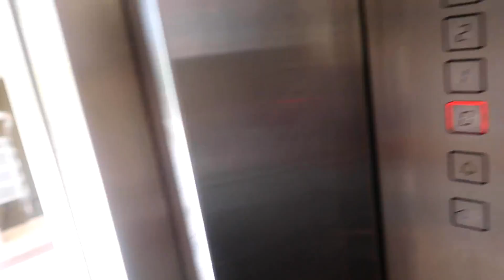Turcia ziua #7 | Ultima zi din vacanta | Zburam Acasa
Ultima zi din vacanta a inceput cu stangerea valizelor,apoi toata ziua am petrecut-o pe teritoriul hotelului. Noaptea la ora 23:50 am zburat spre casa. Facem un rezumat la toata vacanta noastra ! Se merita sau nu ?!